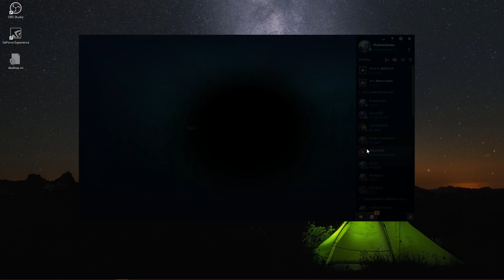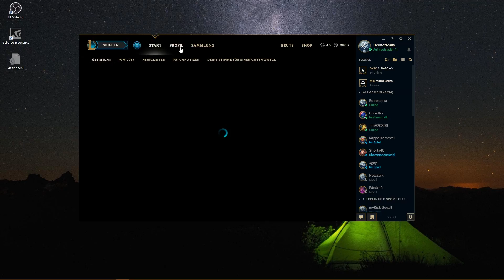Let's Play League of Legends [Auf nach Gold] #079 [GER]